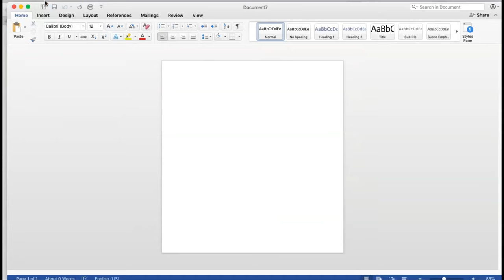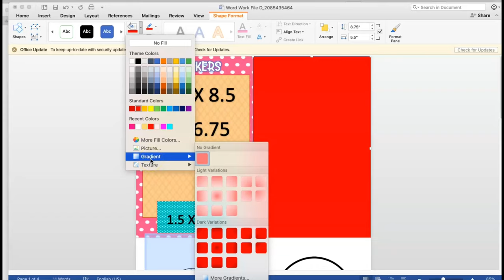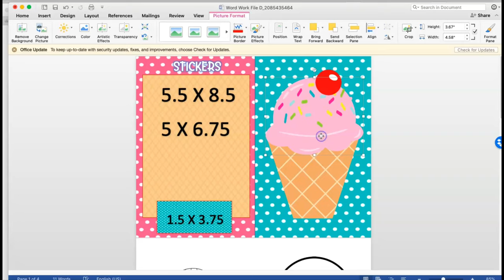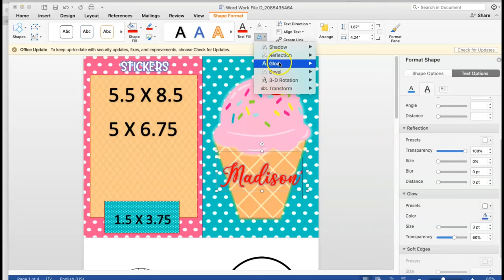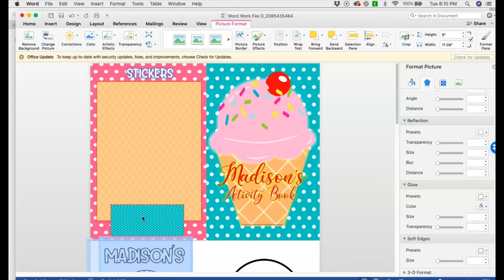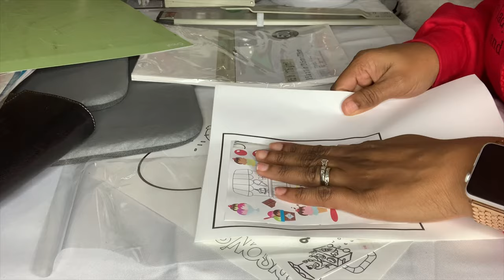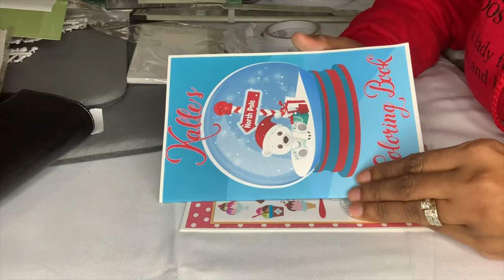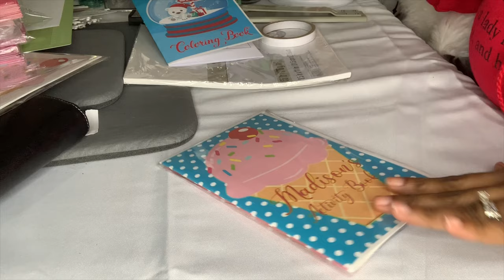ACTIVITY BOOK WITH MS WORD | Tam's Sweet Life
*** HEY BESTIES! ***

* MACBOOK AIR
* HP ENVY PRINTER
* 9. X 6 CELLO BAGS
* 4 PK OF CRAYONS
*LONG REACH STAPLER

DIGITAL ART USED